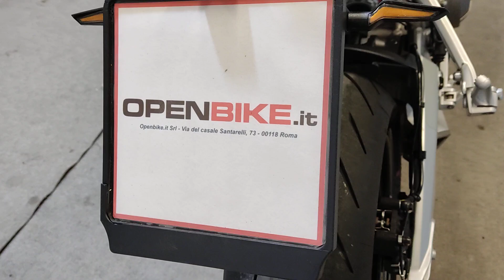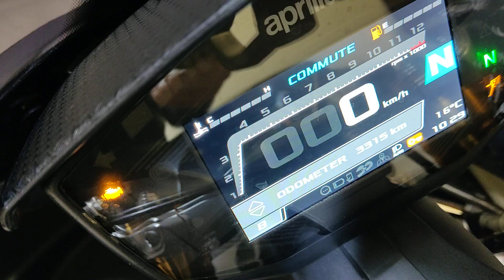Aprilia RS 660 Euro 5 Anno 05/2023 Km 3.300